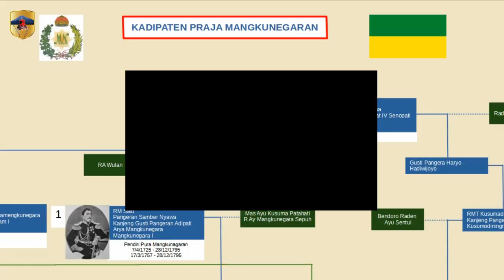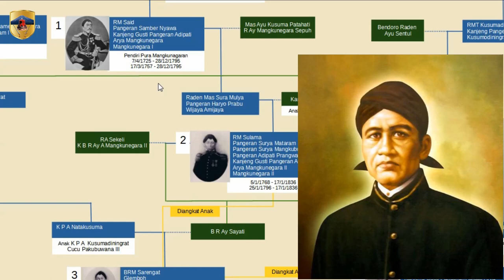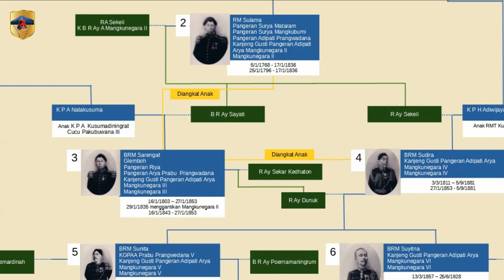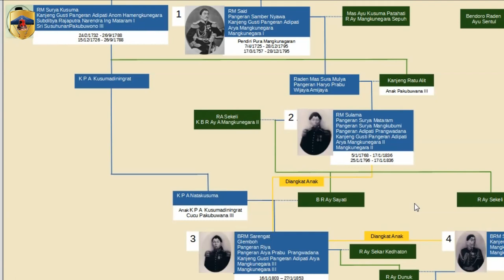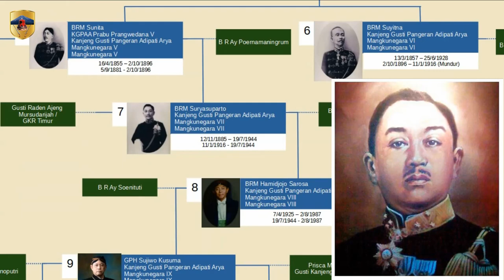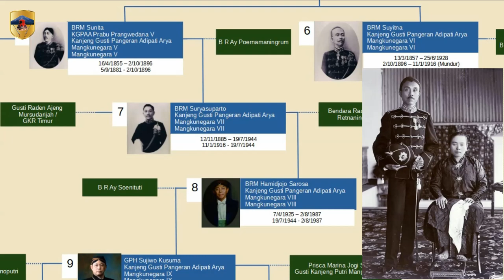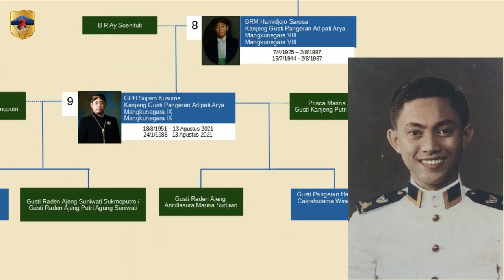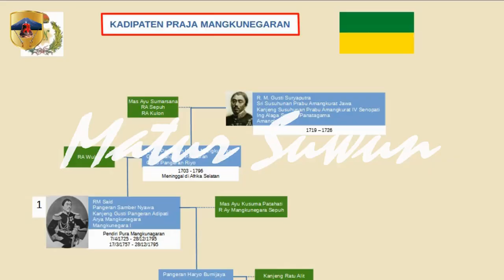Sejarah Silsilah Raja-raja Keraton Mangkunegaran Solo, Daftar Raja Mangkunegara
Silsilah Raja Raja Kadipaten Praja Mangkunegaran Surakarta Hadiningrat. Silsilah Raja Keraton Mangkunegaran Solo ini dimulai dari RM Said naik tahta dengan gelar Mangkunegara I, sampai BRM Sujiwo Kusuma naik tahta dengan gelar Mangkunegara IX. Kanjeng Gusti Pangeran Adipati Arya Mangkunegara IX pada tanggal 13 Agustus 2021 Meninggal dunia dan pada saat Video ini dibuat belum diangkat Raja yang baru.

Video ini adalah video Kedua dari seri video yang membahas Kadipaten Praja Mangkunegaran Surakarta Hadiningrat

00:00 Intro
00:45 Lambang Negara Kadipaten Praja Mangkunegaran Surakarta Hadiningrat
01:26 Bendera Negara Kadipaten Praja Mangkunegra Surakarta Hadiningrat
03:00 Sejarah berdirinya kerajaan Keraton Mangkunegaran
06:55 Mangkunegara I atau Raden Mas Said
10:50 Geneologis Mangkunegara I
15:14 Mangkunegara II atau Raden Mas Sulama
20:30 Mangkunegara III atau Bendara Raden Mas Sarengat
28:10 Mangkunegara IV atau Bendara Raden Mas Sudira
34:45 Mangkunegara V atau Bendara Raden Mas Sunita
38:33 Mangkunegara VI atau Bendara Raden Mas Suyitna
47:45 Mangkunegara VII atau Bendara Raden Mas Soerjosoeparto
52:14 Mangkunegara VIII atau  Bendara Raden Mas Hamidjojo Sarosa
55:32 Mangkunegara IX atau Gusti Pangeran Harya Sujiwo Kusuma

Raden Mas Said, RM Said, Mangkunegara 1, Mangkunegara I, KGPAA Mangkunegara 1, KGPAA Mangkunegara I, Raja 1 Pura Mangkunegaran, Raja I Pura Mangkunegaran, Raja Ke-1 Pura Mangkunegaran
Raden Mas Sulama, RM Sulama, Mangkunegara 2, Mangkunegara II, KGPAA Mangkunegara 2, KGPAA Mangkunegara II, Raja 2 Pura Mangkunegaran, Raja II Pura Mangkunegaran, Raja Ke-2 Pura Mangkunegaran
Raden Mas Sarengat, RM Sarengat, Mangkunegara 3, Mangkunegara III, KGPAA Mangkunegara 3, KGPAA Mangkunegara III, Raja 3 Pura Mangkunegaran, Raja III Pura Mangkunegaran, Raja Ke-3 Pura Mangkunegaran
Raden Mas Sudira, RM Sudira, Mangkunegara 4, Mangkunegara IV, KGPAA Mangkunegara 4, KGPAA Mangkunegara IV, Raja 4 Pura Mangkunegaran, Raja IV Pura Mangkunegaran, Raja Ke-4 Pura Mangkunegaran
Raden Mas Sunita, RM Sunita, Mangkunegara 5, Mangkunegara V, KGPAA Mangkunegara 5, KGPAA Mangkunegara V, Raja 5 Pura Mangkunegaran, Raja V Pura Mangkunegaran, Raja Ke-5 Pura Mangkunegaran
Raden Mas Suyitna, RM Suyitna, Mangkunegara 6, Mangkunegara VI, KGPAA Mangkunegara 6, KGPAA Mangkunegara VI, Raja 6 Pura Mangkunegaran, Raja VI Pura Mangkunegaran, Raja Ke-6 Pura Mangkunegaran
Raden Mas Soerjosoeparto, RM Soerjosoeparto, Mangkunegara 7, Mangkunegara VII, KGPAA Mangkunegara 7, KGPAA Mangkunegara VII, Raja 7 Pura Mangkunegaran, Raja VII Pura Mangkunegaran, Raja Ke-7 Pura Mangkunegaran
Raden Mas Hamidjojo Sarosa, RM Hamidjojo Sarosa, Mangkunegara 8, Mangkunegara VIII, KGPAA Mangkunegara 8, KGPAA Mangkunegara VIII, Raja 8 Pura Mangkunegaran, Raja VIII Pura Mangkunegaran, Raja Ke-8 Pura Mangkunegaran
Raden Mas Sujiwo Kusuma, RM Sujiwo Kusuma, Mangkunegara 9, Mangkunegara IX, KGPAA Mangkunegara 9, KGPAA Mangkunegara IX, Raja 9 Pura Mangkunegaran, Raja IX Pura Mangkunegaran, Raja Ke-9 Pura Mangkunegaran